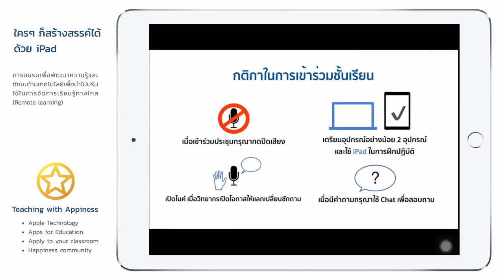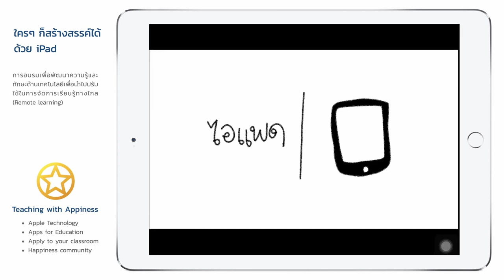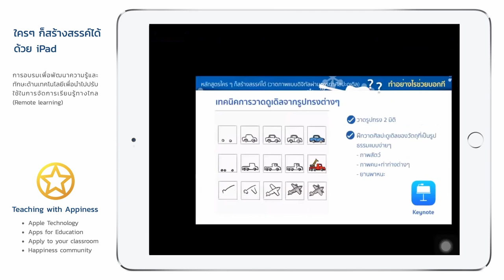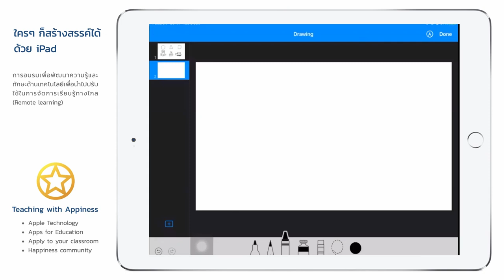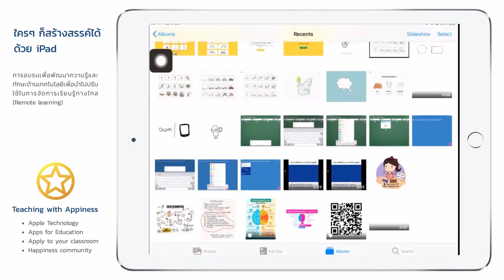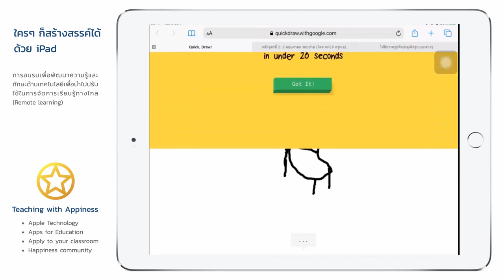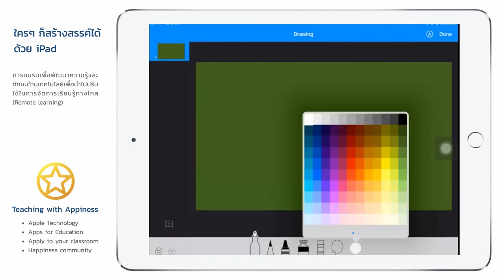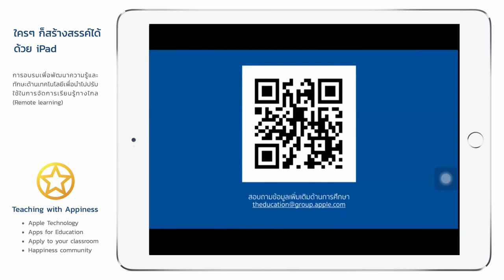Everyone Can Create - วาดภาพแบบดิจิทัลผ่านการทำศิลปะ Doodle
การอบรมหลักสูตรใครๆ ก็สร้างสรรค์ได้ในหัวข้อ "วาดภาพแบบดิจิทัลผ่านการทำศิลปะ Doodle"
โดย อ.กัญรัศ ลิ้มรวมทรัพย์ (APLP)

- ศิลปะดูเดิลคืออะไร มีประโยชน์อย่างไร
- การฝึกวาดดูเดิลรูปแบบต่างๆ
- เกมวาดดูเดิลสื่อส่ารอย่างไรให้เข้าใจ
- ไอเดียการจัดกิจกรรมในห้องเรียน "กิจกรรมไอเดียลายเส้นดูเดิลจากรูปทรงต่างๆ"
- เทคนิควาดภาพดิจิทัลผ่านศิลปะดูเดิล
- ร่วมแบ่งปันผลงานศิลปะดูเดิลที่สะท้อนถึงแต่ละกลุ่มสาระการเรียนรู้